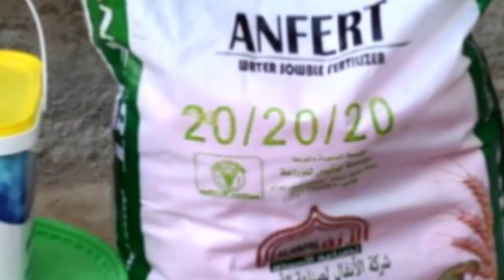☝️الحمد لله👈بعد رفع كل العراقيل👈 يتم الآن التحضير لافتتاح مركب الاسمدة بالشلف💪ENGRAIS CHLEF FACTORY